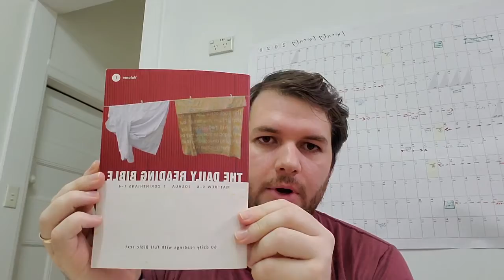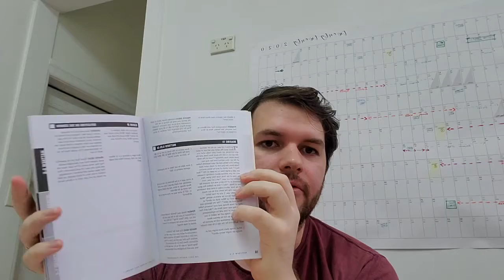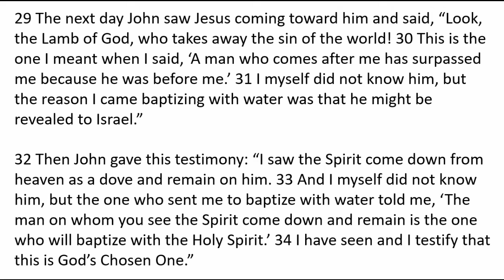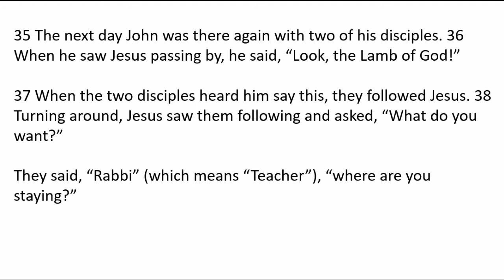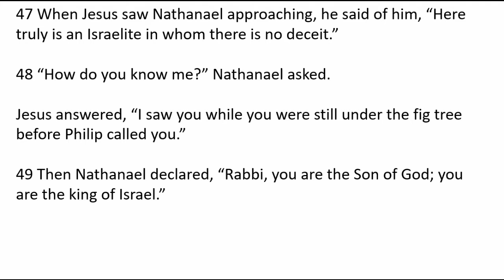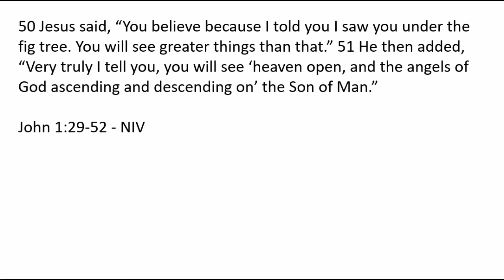Reading John 1:29-51 with Scott